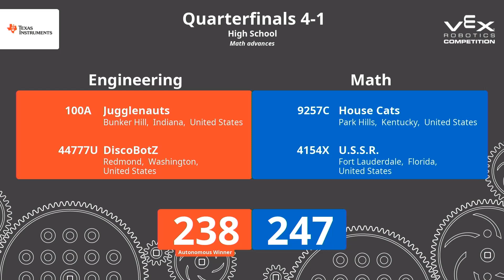VEX Worlds 2022 QF4 100A 44777U v 9257C 4154X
VEX Worlds 2022 - Dome Matches,  Quarter Final 4
Red: 100A 44777U
Blue: 9257C 4154X
VEX Robotics Competition